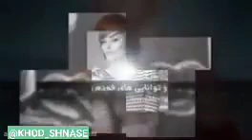✅جملات تاکیدی برای دوست داشتن خود✨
✨هر روز بارها و بارها این کلیپ را نگاه کنید و جملات آن را با خود تکرار کنید تغییراتی که بعد ۲۱ روز در شما رخ می دهد شما را شگفت زده خواهد کرد